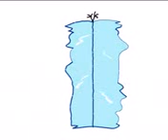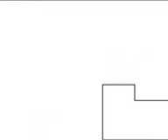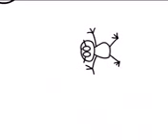ultimate stickman olympics